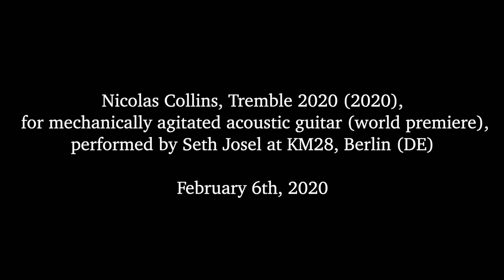Tremble 2020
Nicolas Collins, “Tremble 2020” (2020), for mechanically agitated acoustic guitar.

Recorded live at KM28 (Berlin) on 6 February 2020.